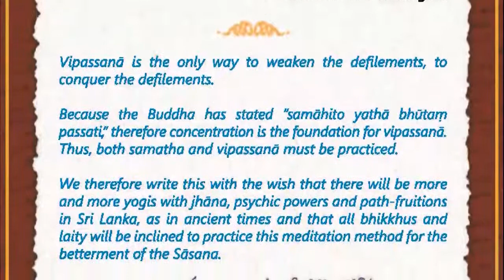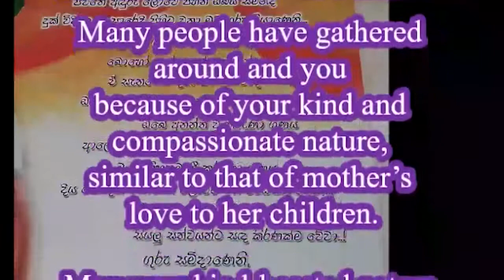The Story of Thirty Bhikkhus 三十位比丘突然消失的故事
DhammaPada Story:The Story of Thirty Bhikkhus
法句經故事：三十位比丘突然消失的故事

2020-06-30 第11屆 密集禪修營
聖喜大長老 线上佛法开示
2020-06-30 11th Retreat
Ven. AriyaNanda MahāThera Online Dhamma Talk

Haṁsādiccapathe yanti, ākāse yanti iddhiyā,
nīyanti dhīrā lokamhā, jetvā Māraṁ savāhanaṁ. [Dhp 175]
天鵝在天空中飛翔，有神通者在虛空中飛行；智者在戰勝魔王與魔軍之後，脫離了這世間（即證得涅槃）。
Geese go through the path of the sky, they go through the firmament by their power, the wise are led out of the world, after beating Māra and his host.

天鵝鼓翅飛行天空，人以神通 [1] 橫越太空，智者征服魔波旬及其眷屬後，不再輪迴。[2]

有一天，三十位比丘前來向佛陀頂禮問訊。他們進入佛陀的房間時，服侍在佛陀一旁的阿難尊者馬上離開，到外邊去等候。過了一陣子，阿難尊者再度進入時，卻不見先前的三十位比丘。他就問佛陀他們到那裡去了。

佛陀回答：「他們都走了。」
「從那裡出去的？」
「從空中，阿難！」
「但，世尊，他們都證得阿羅漢果嗎？」
「沒錯，阿難，他們聽完說法後都證得阿羅漢果，並且具有神通。」
這時候，佛陀看見天空有幾隻天鵝飛過，他說：
「阿難，證得阿羅漢果的人，就像天鵝一樣能飛過天空。」

注：
【1】透過修行，人可以橫越天空、凌水而過，遁入地中等。這些能力是精神的、超越自然的，但絕不是奇蹟。

【2】阿羅漢證得般涅盤，不再輪迴。